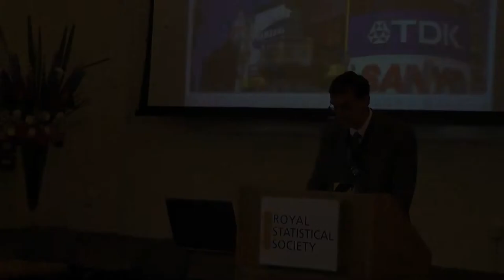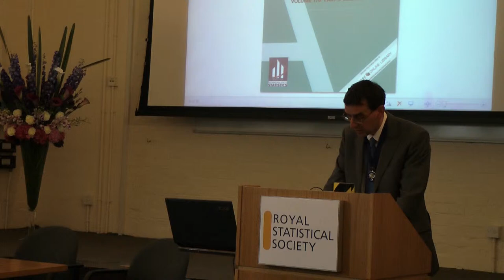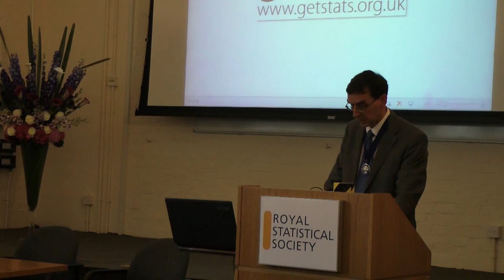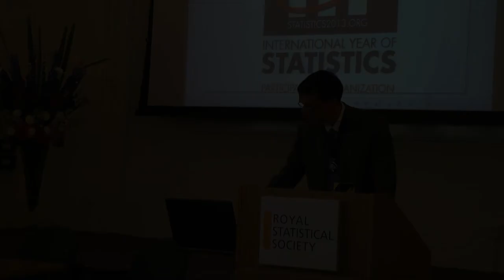How statistics makes an impact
Part 6 of John Pullinger's Presidential Address on 26th June 2013 at the Royal Statistical Society.